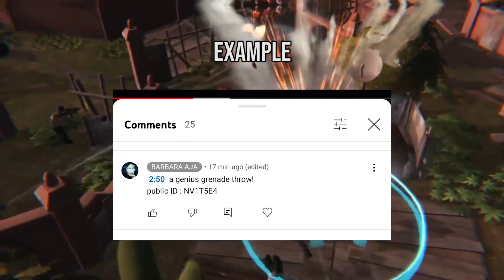NEW MAP, NEW GIVEAWAY !! | Tacticool Indonesia 2022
⚠ Here is how to get 3000 Gold for free!

Loadouts :
Moses SHOTGUN Shield Missile Defense
Miro SHOTGUN Flashbang Laymore Mine
Miro ROGOTUN Flashbang
Snek SMS

Chapters :
0:00 Intro
0:35 How to participate the giveaway
0:41 Example
0:48 Village Control Attack 1
3:17 Village Control Attack 2
5:53 Village Control Attack 3

Download Tacticool for free on your PC, iOS, Android, and play with me now!

Tacticool 5v5 Shooter is a fast shooting game developed by Panzerdog. There are five game modes: team deathmatch, bag deathmatch, battle royale, control mode, and zombie mode.

With many different game modes, characters, and weapons, Tacticool is a competitive and exciting player versus player battle, because there are always many strategies to win the match.

tacticool barbaraaja barbaratacticool tacticoolindonesia tacticoolgame ribro pubg pubgm callofduty callofdutymobile codm freefire fortnite valorant 5v5 purple mod purple mods orange mod orange mods gold mod gold mods pvp PVP jb miro chenli chen li pro gameplay prototype prototipe rotogun machinegun machine gun best weapon flashbang flash bang death match sms sms41 jb claymore landmine land mine